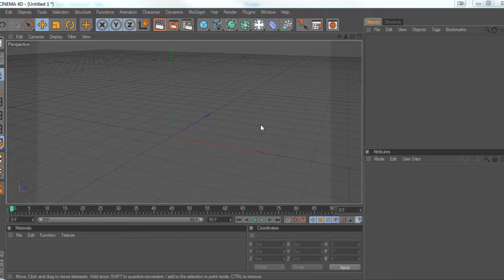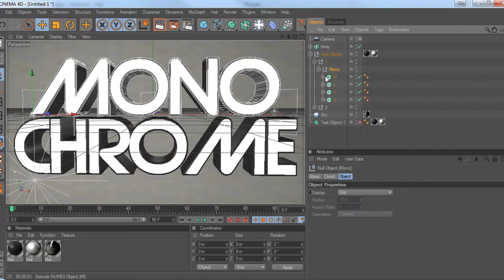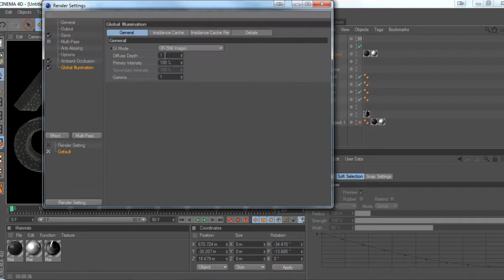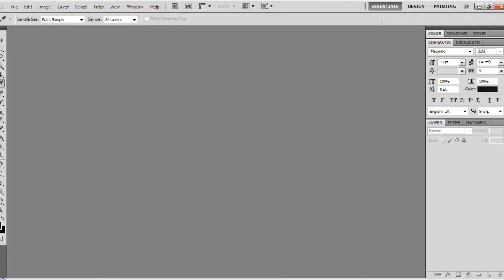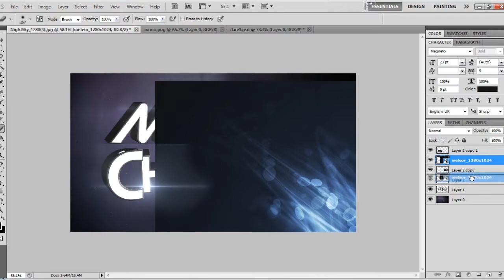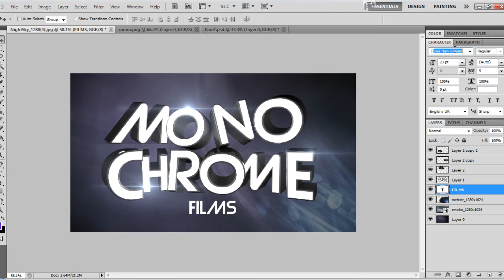Speed Edit | Monochromefilms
A little speed edit I did for my mate corey :)

Dont like the music? Mute it, and listen to your own